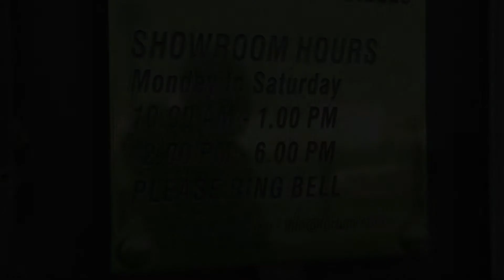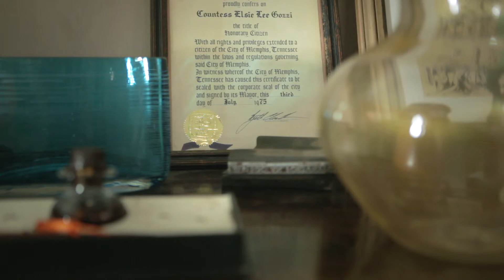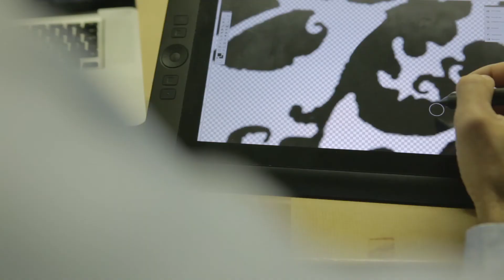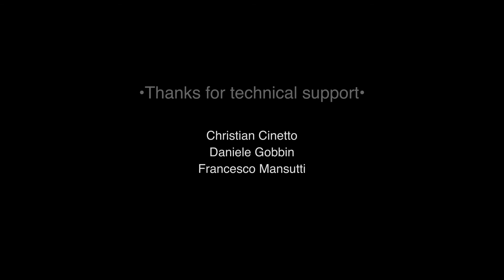Fortuny - Sogni nei cassetti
Short movie sull'azienda Fortuny (Venezia) realizzato dalla videomaker Raffaella Rivi con la consulenza della business analyst Laura Pappacoda.

Pubblicato nel 2015, nell'ambito del progetto Sogni nei cassetti, finanziato dalla Regione Veneto con il bando “Fare rete per competere” (DGR n. 448 del 4/4/2014) con finanziamenti del Fondo Sociale Europeo.

Qui la pagina su Fortuny sul sito di Sogni nei cassetti